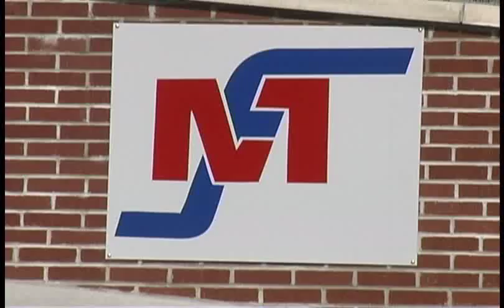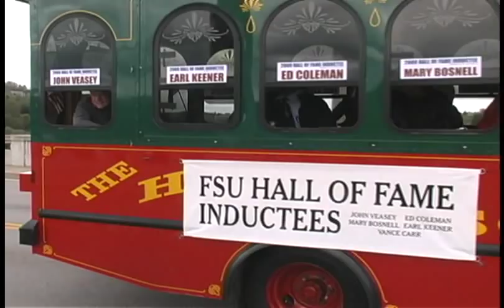2009 FSU Parade Hall of Fame Inductees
The Fairmont-Marion County Transit Authority was honored to provide our trolley for the Hall of Fame Inductee Celebration.  The trolley was in the parade with the inductees on board.  The inductees were Mary Bosnell, Ed Coleman, John Veasey, Earl Keener and Vance Carr.